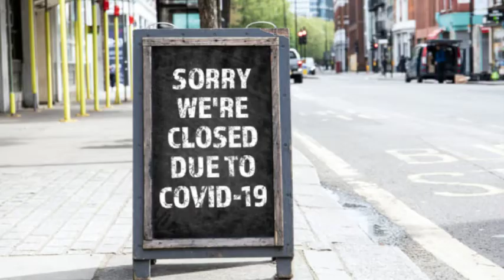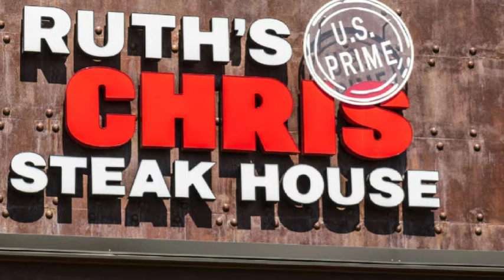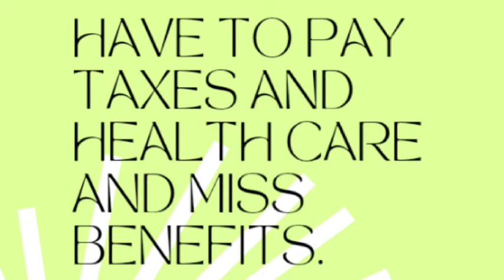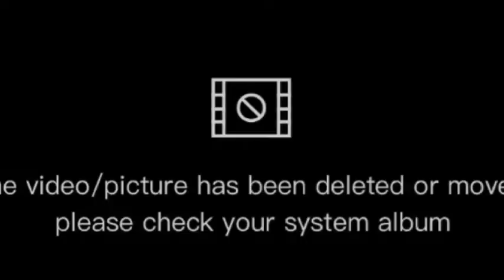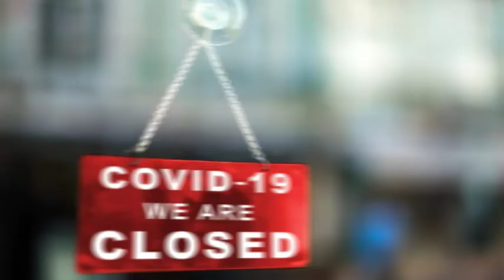BIG BUSINESS VS SMALL:A PPP STORY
WELCOME TO THE LATEST EPISODE OF REAL SPIT ON POLLINS TV.
WE'RE HAPPY TO BE BACK...
TODAY WE TALK ABOUT BIG BUSINESS APPLYING AND BEING GRANTED PPP LOANS.THERE ARE MORE IN THE U.S. BUT WE CHOSE A FEW TO SHOW YOU BY EXAMPLE.
WE ALSO DISCUSS BEING SELF EMPLOYED AND UNDERSTANDING WHY WE DON'T QUALIFY FOR CERTAIN BENEFITS.
THERE'S MORE INSIDE THE NEW EPISODE OF THE ONE AND ONLY...
REAL SPIT ON POLLINS TV...
WE APPRECIATE YOUR VIEWS AND COMMENTS!!!-